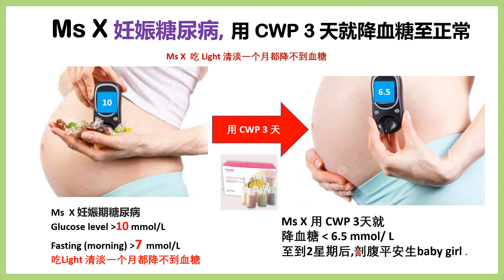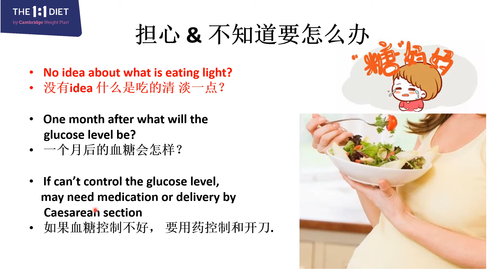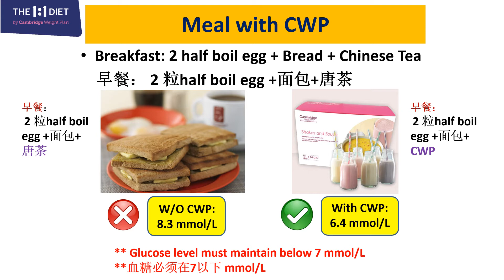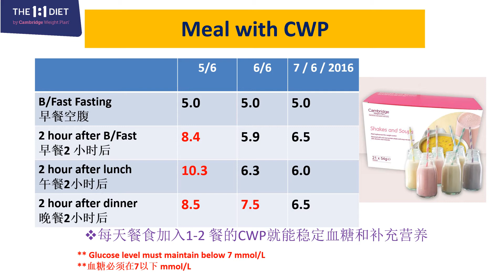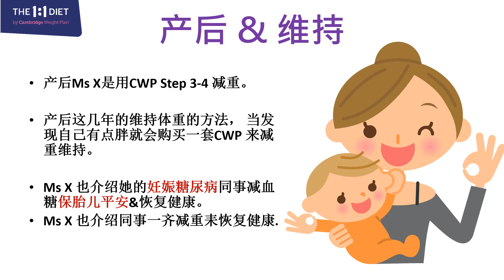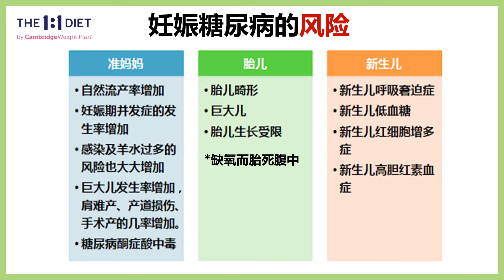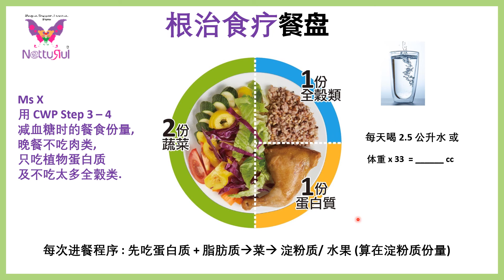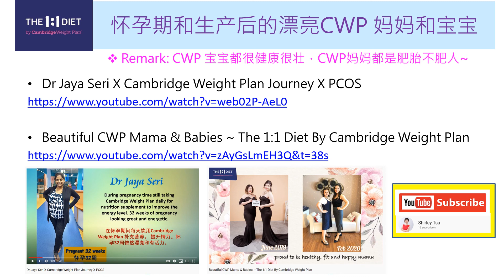Customer Sharing: Imperial platinum - Diabetes GDM by ST